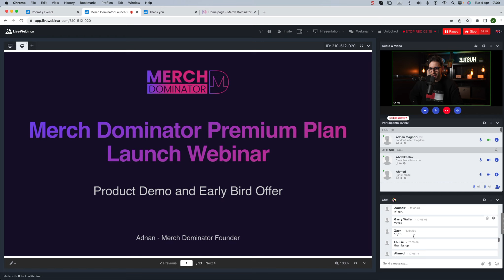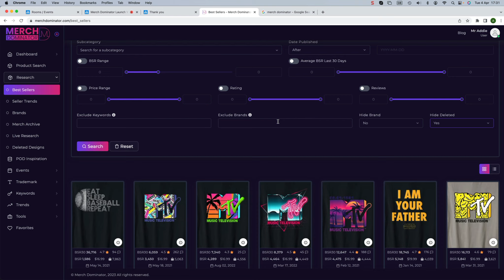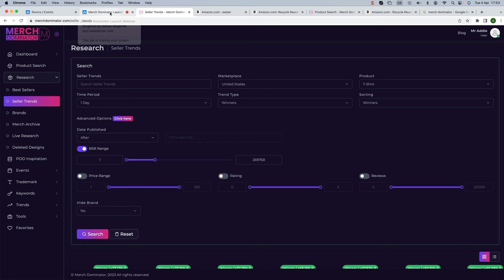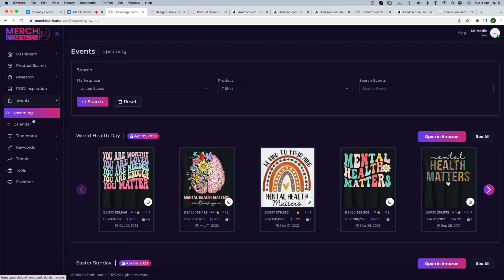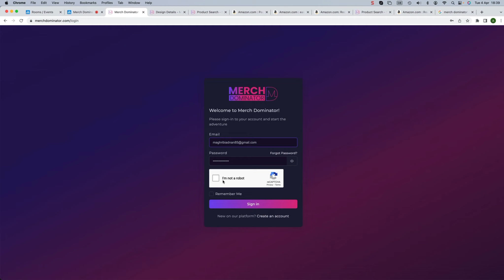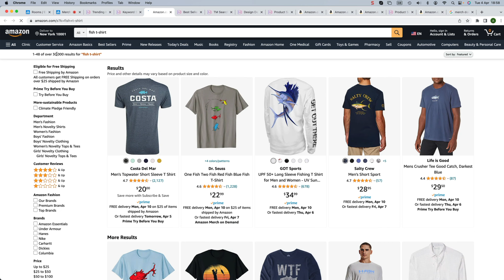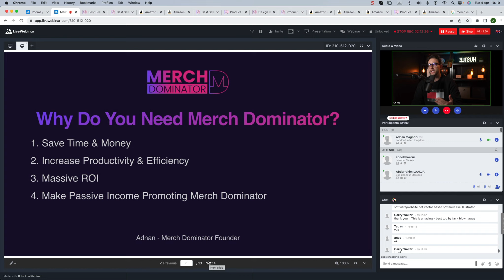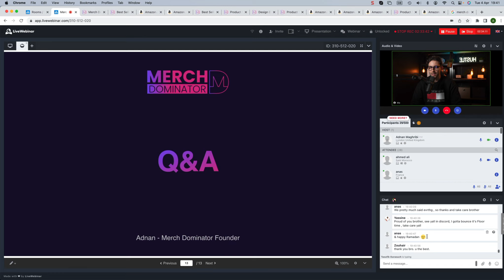Merch Dominator Launch Webinar - The Biggest Discount In Print On Demand Tools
We are excited to announce the launch of Merch Dominator new Premium plan.

Premium Monthly Plan: Discounted From $49 - To $24.50
Premium Yearly Plan: Discounted From $490 - To $245

Lifetime Discount
Early Bird Offer Only
Lowest Price Ever